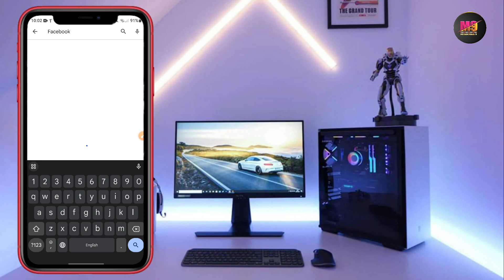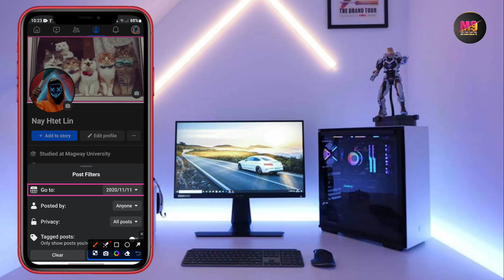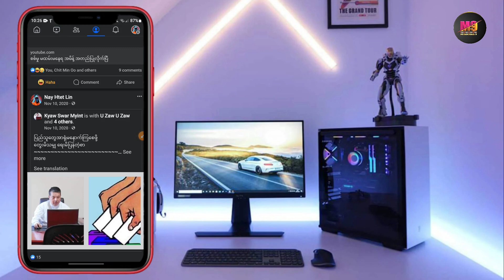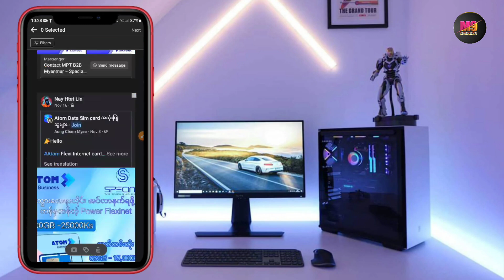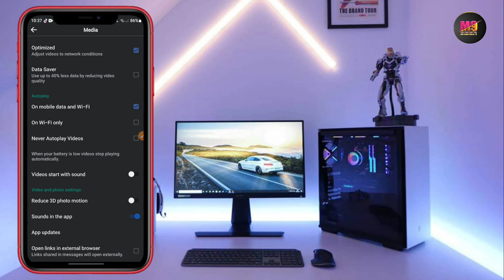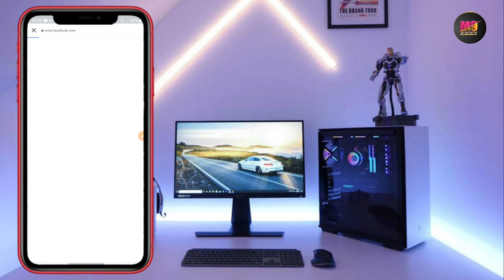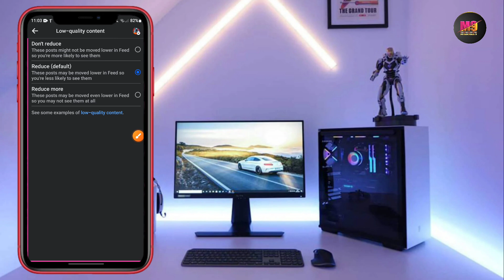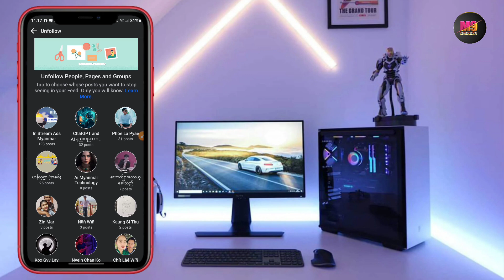အရမ်းအသုံး၀င်ပြီး လူသိနဲတဲ့ Facebook ရဲ့ Settings (10)ခု